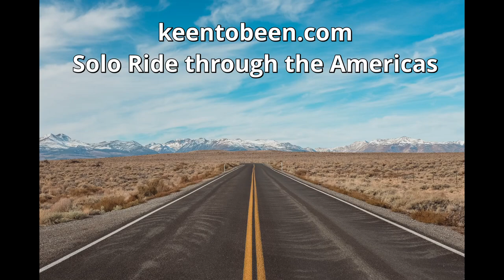Epic Rides in Belize | Mountain Pine Ridge Reserve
201809 - Mountain Pine Ridge Reserve is a nature reserve in the Cayo region of Belize. It was setup to protect the natural pine forests. Since it is sparsely populated it is a great place to venture around on a motorcycle.